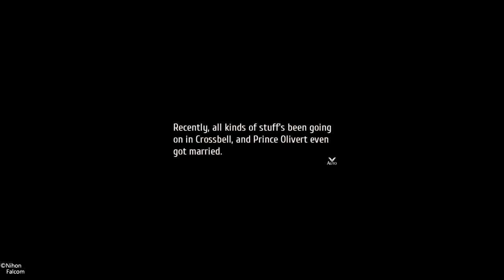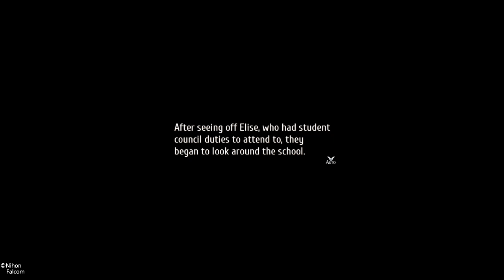Trails into Reverie - Part Daydream - St. Astraia's Violet in Bloom